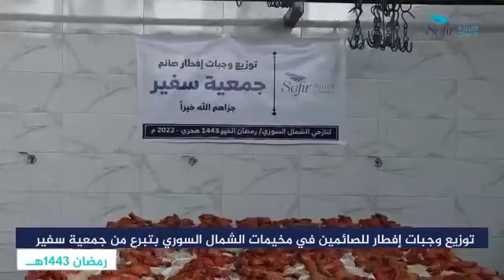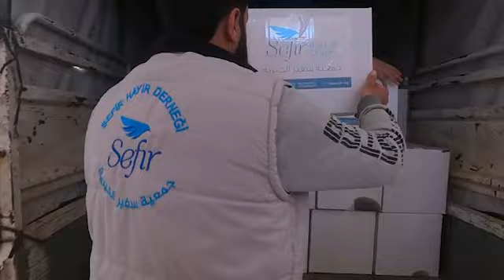حملة "ولك بمثله" 2 | لتوزيع وجبات إفطار وسلال غذائية في تركيا وسوريا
📣 حملة ولك مثل أجره ( ٢ ) - رمضان ١٤٤٤ ه - ٢٠٢٣ م📣

🔸قال رسول الله صلى الله عليه وسلم: "من فطر صائما كان له مثل أجره". رواه الترمذي

🔸 ندعوكم للتبرع لحملتكم (ولك مثل أجره 2 )
وسنخصص جزءا منها لمتضرري الزلزال في تركيا وسوريا
وجزءا آخر للأسر المتعففة في اسطنبول
علما بأن تبرعاتكم نوصلها دون أية خصومات أو مصاريف إدارية.

🔸نستهدف لإفادة ألف أسرة من متضرري الزلزال وألف أسرة من المتعففين.
🔸قيمة السلة الغذائية خمسة وعشرين دولارا
🔸قيمة الوجبة ل ٣ أشخاص ٨  دولار
تبرعوا بكروت الائتمان تبرعا سريعا كعمليات الشراء أونلاين عبر الرابط
أو تبرعوا عبر تحويل بنكي على حساباتنا وهو حساب رسمي تحت اشراف الدولة

SWIFT Code: ZKBATRIS
حساب البنك
الليرة التركية
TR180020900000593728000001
الدولار
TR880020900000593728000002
اليورو
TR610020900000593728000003